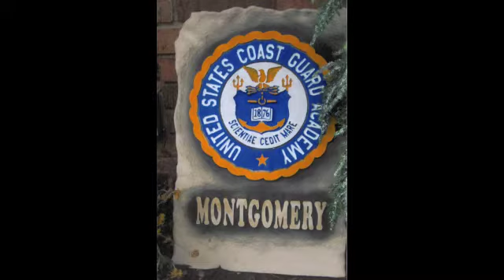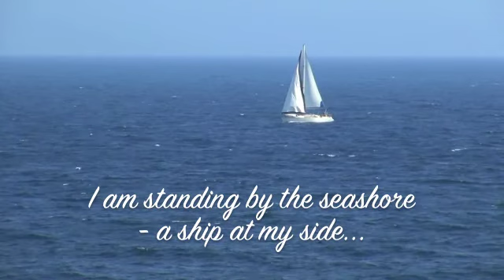Robert Montgomery | Cremation Service Tribute Video | New Philadelphia, Ohio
Robert A. Montgomery, Jr., Celebration of Life Video Tribute

Dr. Robert A. Montgomery, Jr., 68, an area veterinarian, family leader, and friend, passed away in Aultman Hospital, Wednesday morning, August 28, 2013, following heart complications.

Born June 26, 1945 in Canton, he was the son of the late Robert Allen and Alice Montgomery, Sr.

After graduating from Jackson High School in 1963, Bob attended the United States Coast Guard Academy where he played four years of football for the USCGA Bears under the leadership of legendary Otto Graham and was proud to have been a part of the 1963 undefeated team. Following graduation, he served his country in the United States Coast Guard.

To read Robert Montgomery's complete obituary and to read and share condolences,